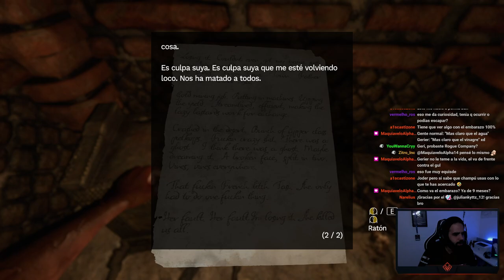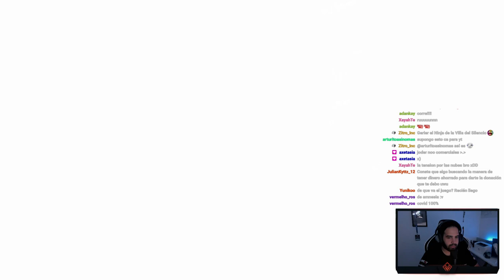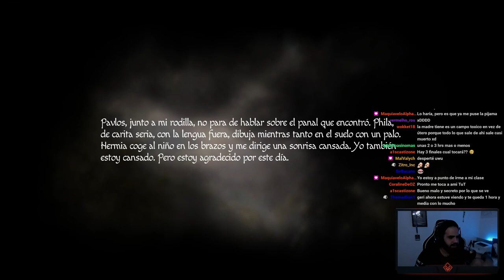BEBÉ • Amnesia: Rebirth - Episodio 05